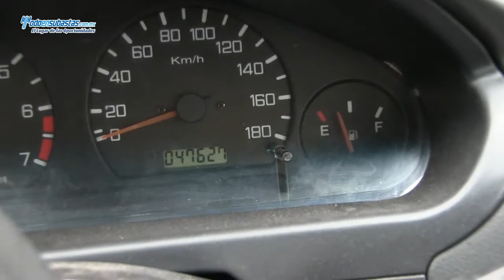Faw F1 HLE HatchBack Lujo A/A / 2009